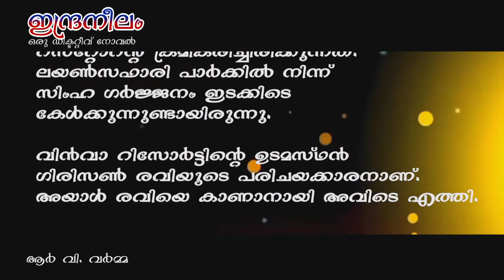കൊടുക്കുമ്പോൾ നമുക്ക് എന്തെങ്കിലും ഗുണം വേണ്ട? Indraneelam 7 Episode 7 | RVVarma | 3sixaudiobooks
Indraneelam 7 a detective novel episode 7| RVVarma | 3sixaudiobooks